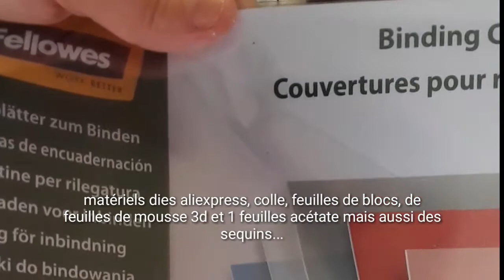Tuto shaker boule de Noël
Bonjour je propose un dies de chez aliexpress boule de Noël.
j' ai utilisé comme papier une feuilles d'un bloc de chez action puis du papier mousse 3d de chez Amazon pour le papier acétate (papier couverture de reliures followers).Et du papier hologramme de chez action.
- pour les personnes qui n'ont pas de machine à dies ou de dies utilisé un compas et faire un cercle de diamètre de 10cm et à un de 8cm de diamètre.
N'oublier pas de participer à mon concours sur ma chaîne Les cendrillon scrap.
Voici mon adresse
LAVALLERY Sandrine
6rue gaston monmousseau 95100Argenteuil.